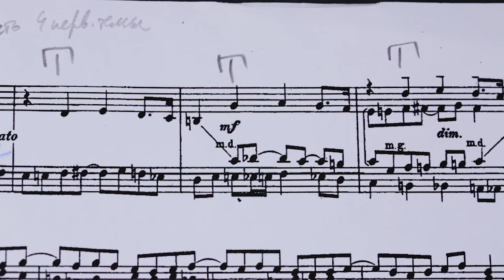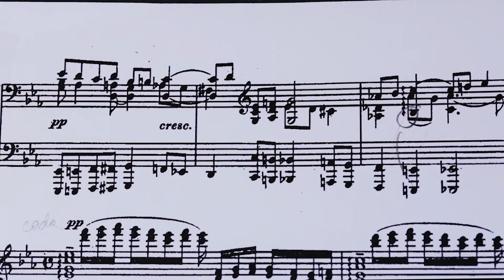Rachmaninov, Chopin Variations, Var. 12 commentée et jouée par Aglaya Zinchenko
0:00 explications, 7:30 - jouée entièrement. Si vous aimez ce projet et voulez contribuer aux futurs projets musicaux d'Aglaya Zinchenko, ici le lien vers les dons
Projet vidéo : „Un mois avec RACHMANINOV. VARIATIONS sur un thème de Chopin pour piano op.22. Interprétées et commentées par Aglaya Zinchenko"